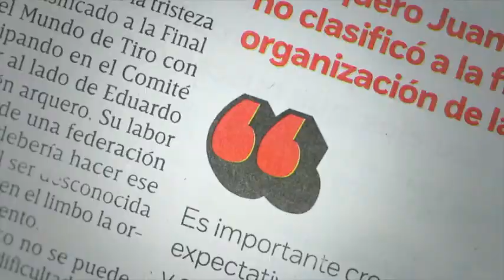Francisco Jémez aclara rumores sobre seña obscena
Francisco Jémez, Director Tecnico del Cruz Azul, aclaró los rumores sobre la supuesta seña obscena, que dirigió a la afición de la máquina al finalizar el encuentro ante Toluca.

14 de agosto 2017